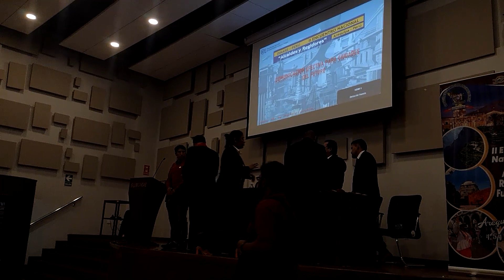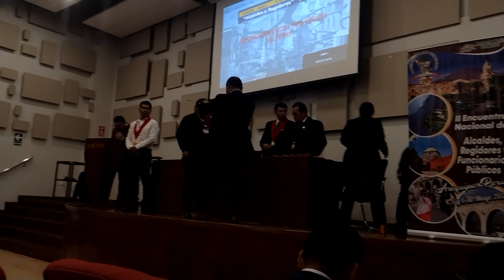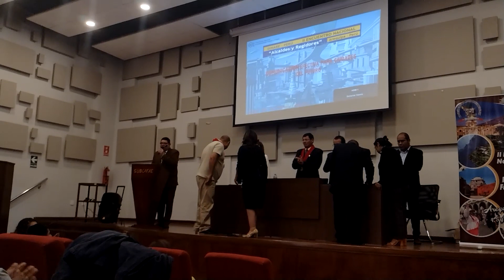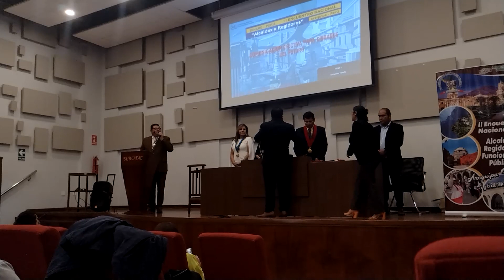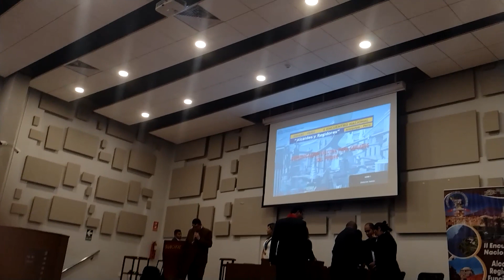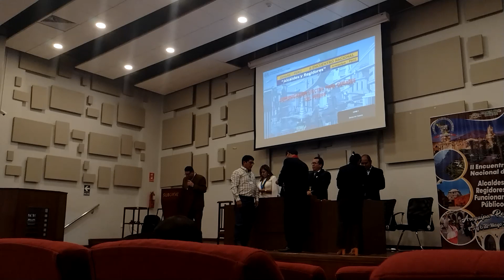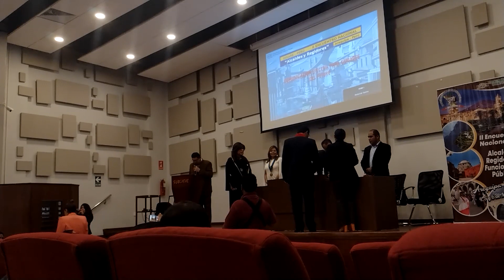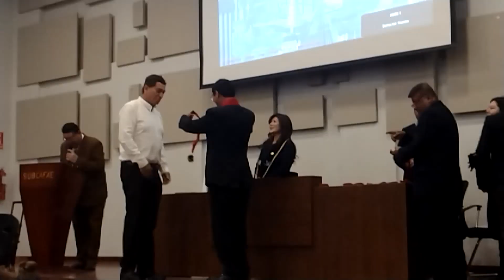DINARE -PERU Juramentacion de Presidente y Directorio de Regidores del Perú, Arequipa - Mayo 2023